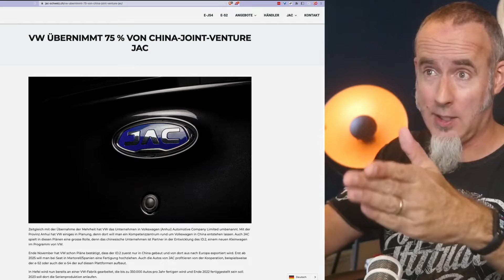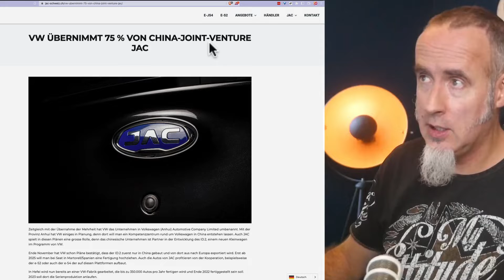In 3 Sekunden: Finde das Alter eines Artikels, auch wenn es nicht angezeigt wird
Melde dich bei uns, wenn du dein Unternehmen auf ein neues Level bringen willst:

Mit einem Funnel gewinnst du online effizient neue Kunden.
Damit du mehr bewirkst.

Convertable GmbH ist Christian Bossert, Sam Steiner und Team